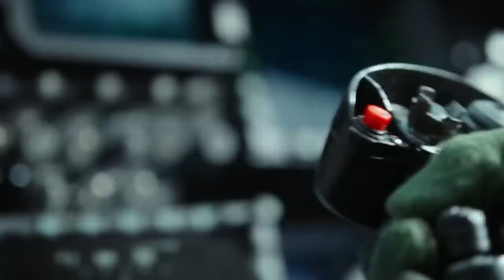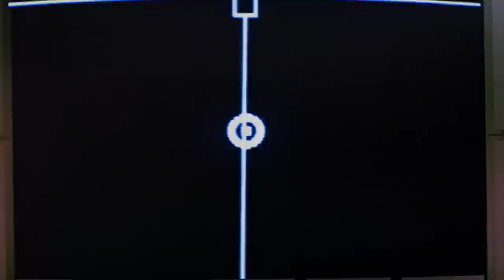Why Top Gun: Maverick's Climactic Scene Owes A Major Debt To Star Wars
36 years after the original "Top Gun" was released, "Top Gun: Maverick" is flying to theaters with returning star Tom Cruise once again taking to the sky as Pete "Maverick" Mitchell. With so much time between installments and new director Joseph Kosinski taking over from "Top Gun" director Tony Scott, you'd expect the new film to have a different group of influences and inspirations than the original. While you'd certainly be right about that, you probably didn't expect "Top Gun: Maverick" to pay homage to a film series that takes place a long, long time ago in a galaxy far, far away. Here's why "Top Gun: Maverick"'s climactic scene owes a major debt to "Star Wars."